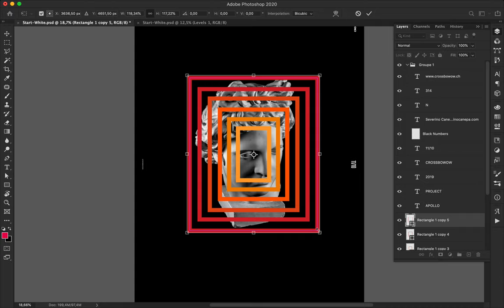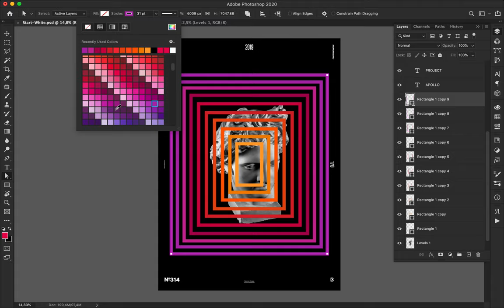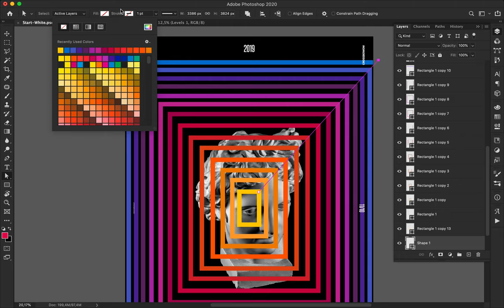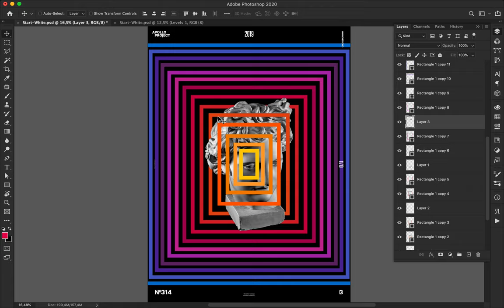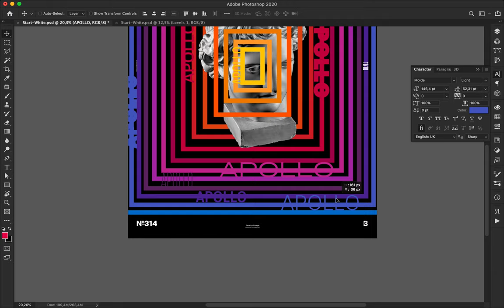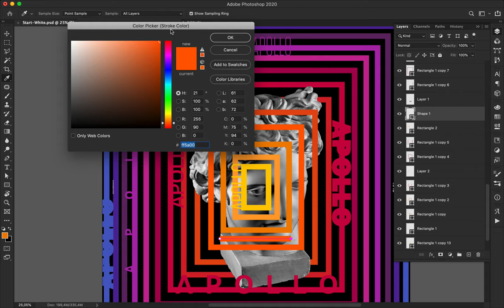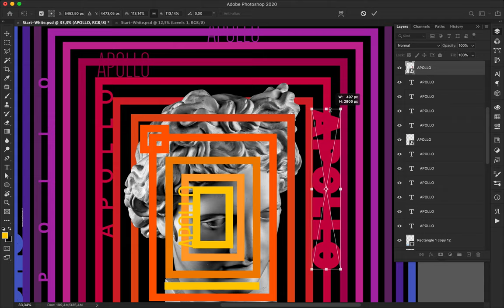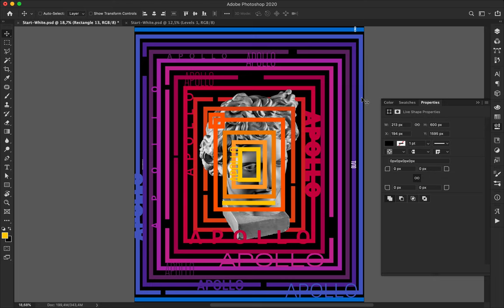Speed Art Poster Tutorial #314 Typo Maze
Colorful and fun poster design where I made a gradient of colors between several rectangles where each of them is growing around Apollo.